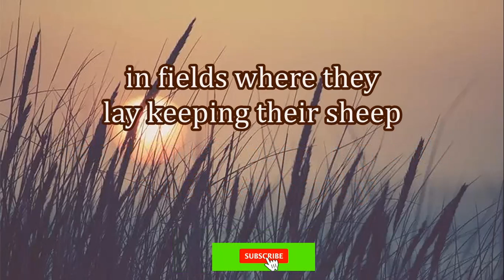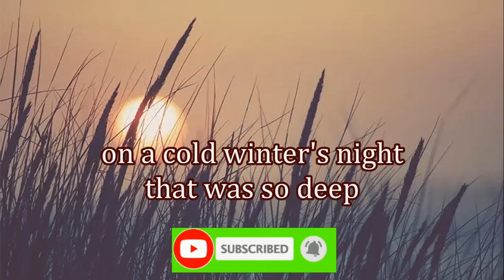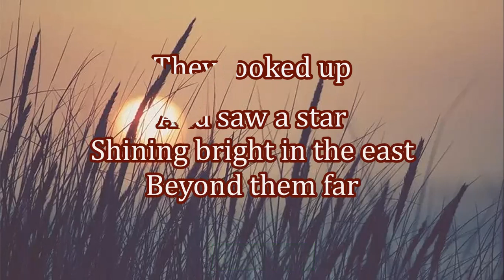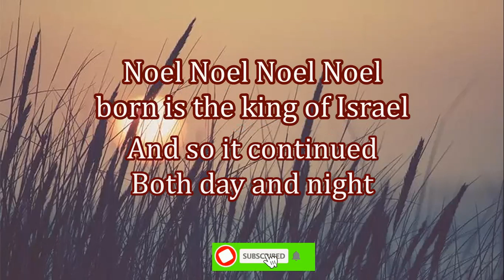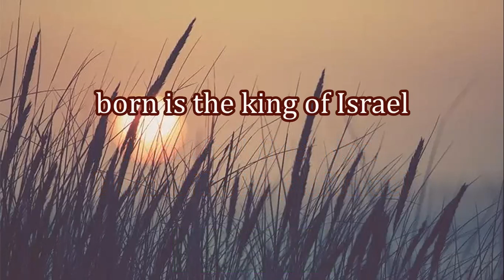The First Noel||Karaoke HD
Karaoke The First Noel Lengkap Lirik
The First Noel Karaoke Lirik
The First Noel Musik

Lagu Natal Terpopuler The First Noel - Gloria Trio